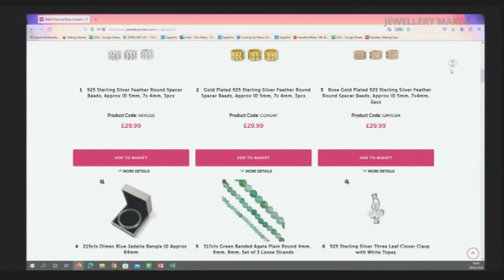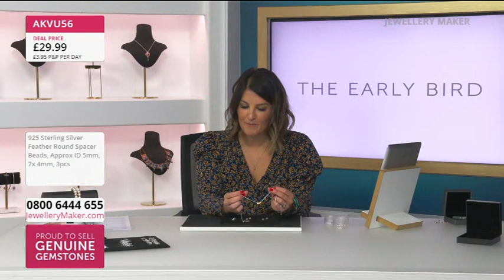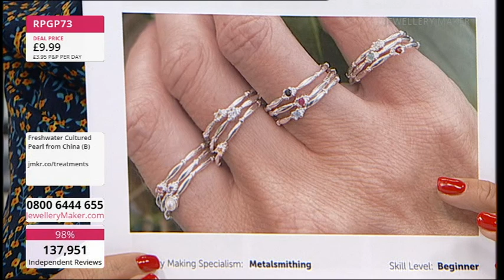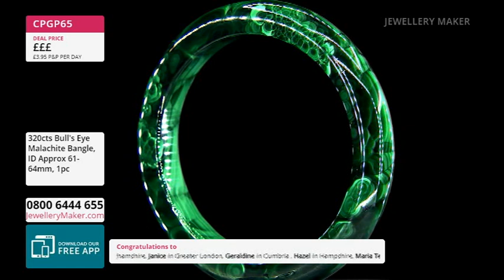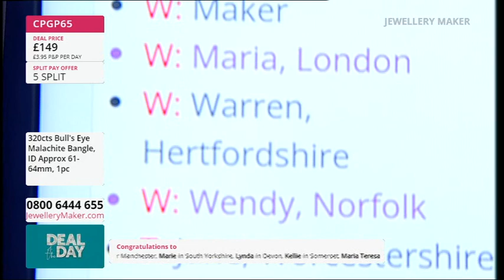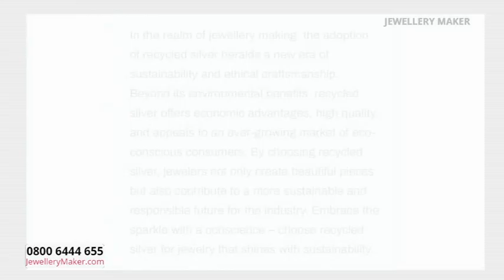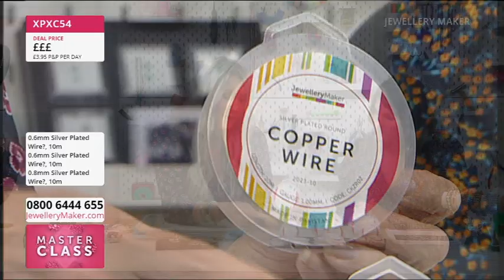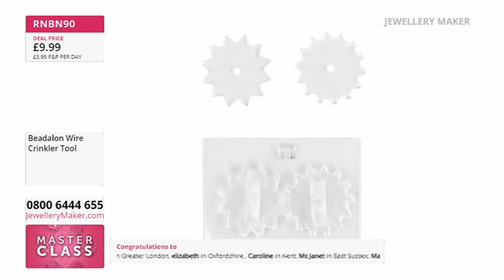Jewellery Maker Live 28-05-2024 With Lindsey Carr GIA AJP and Guest Designer Claire McDonald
Early Bird
08:00 - 09:00

The early bird catches the 925 Sterling Silver Olympics and Athens Theme Spacer Beads!

Project Hour: Birthstone Ring Shanks
09:00 - 10:00

Join guest designer Claire Macdonald for a display of fascinating jewellery making demonstrations!

10:00 - 11:00

Don't miss out on today's DOTD: A magnificent Malachite Clover Slider!

Recycled Silver
11:00 - 12:00

Make your jewellery more sustainable with a selection of Recycled Silver findings!

Claire Macdonalds Favourite Wirework Tool Restock!
12:00 - 13:00